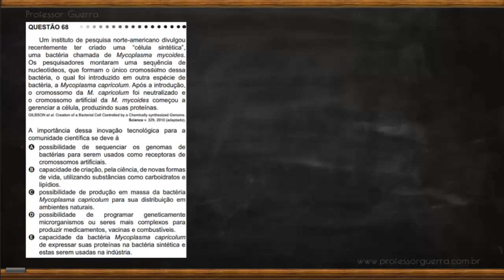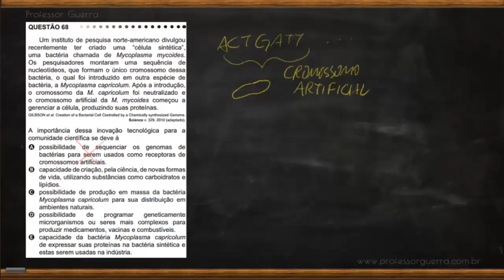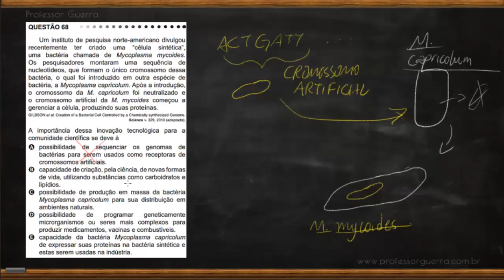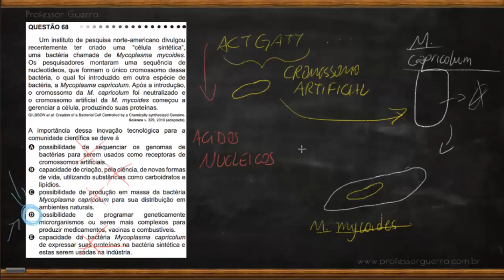Biologia sintética - ENEM 2011